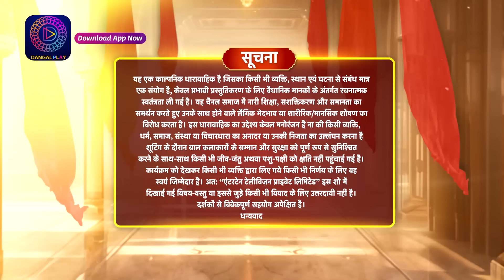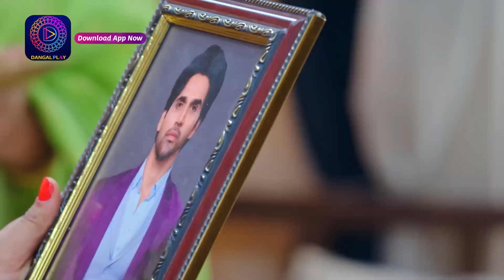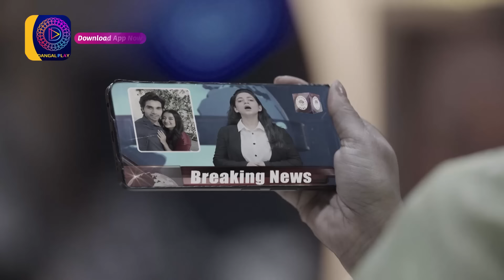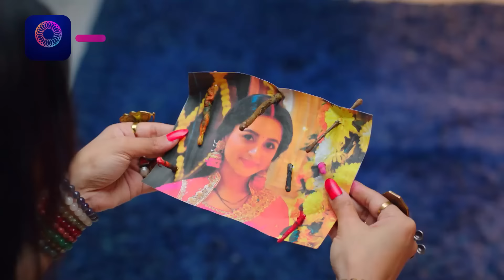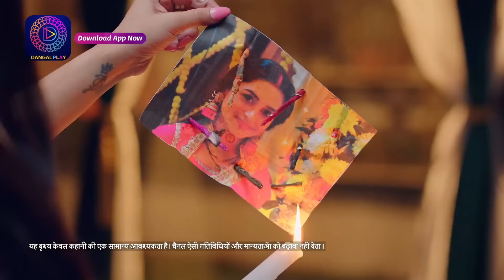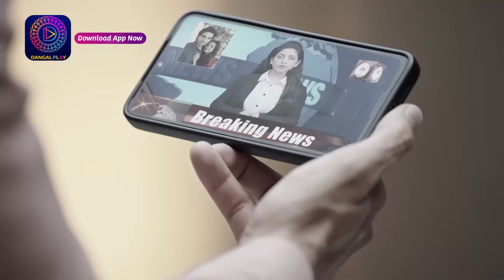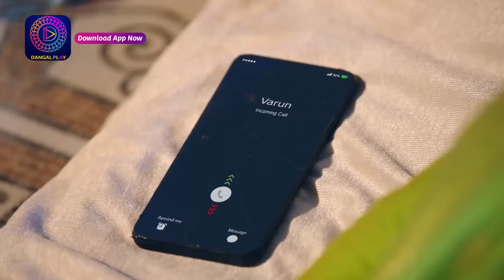Anokhaa Bandhan | Flashback Episode 25 to 27 | Dangal TV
अनोखाबंधन नया धारावाहिक

You can watch the Dangal TV channel :
Fastway Channel No: 15
Digena Channel No: 117
Zing Channel No: 119
Tata Play: 177
Sun Channel No : 328